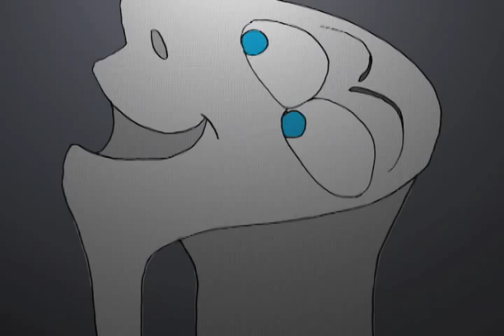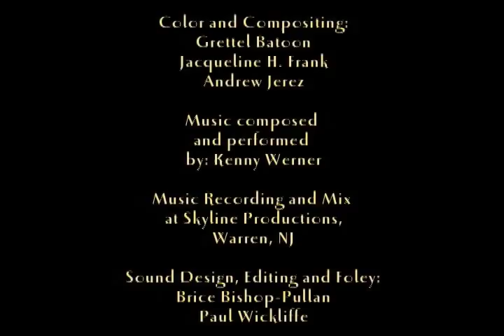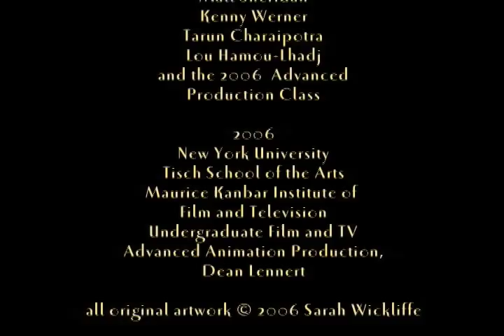Art's Desire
A character from a cubist painting escapes her war-torn surroundings and explores the museum for a better place to live. Winner of the Gold Student Academy Award for 2007 in Animation, written, directed, and animated by Sarah Wickliffe.

Other Awards and Screenings:

•Winner of Gold Medal for Student Academy Awards, 2007 (screening at AMPAS Theater)

•Winner of Viewers Choice Award in Nicktoons Network Animation Festival, August 2007

•Finalist in The Angelus Awards Student Film festival, Los Angeles, California, October 2007

•NYU First Run Film festival- Semi-finalist for Wasserman Award

•ASIFA East Animation Festival- Honorable Mention, Student Films

•Screened at Lincoln Center with live orchestral accompaniment as part of "Toons, Tunes, and Trikfilms" Showcase

•NYU Haig Manoogian Screening at Directors Guild of America